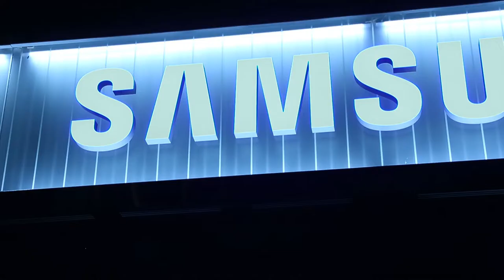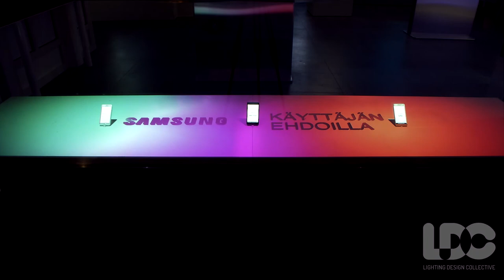LDC: SAMSUNG A3 - Branding with Light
This design intervention merges decorative light projections with experimental branding. Samsung Finland and Cheil Nordic invited Lighting Design Collective (LDC) to explore new approaches for decorative store window lighting to support Galaxy A3 and EDGE S6 campaigns.

The concept seeks to create vibrant storefronts drawing attention through engaging light projection rich in movement and colour.

The projection content uses brand-specific materials and colour as well as a mix of playful 3D graphics and generative content developed by LDC. All visuals are visible both from the street and from inside the store. Passers-by are attracted to the energetic patterns displayed around the Samsung devices.

Seven different window displays were created for the various stores all creating the same mood and visual impact but with tailored mapping and content. Decorative lighting and projection guidelines were created for branding purposes.

7 locations across the Nordic countries were chosen by the Samsung country representatives for the project namely 2 stores in Copenhagen, 1 in Aarhus, 2 stores in Oslo, 1 store in Helsinki and 1 in Oulu.

Horizontal projections were used to draw attention directly to the actual devices on display. For vertical applications LDC created pentagonal semi-transparent projection surfaces that could be easily applied and customized for each window display. The projection material was a high gain rear projection film suitably for daylit projection applications and was machine cut to shape. Each surface was then modified and assembled in each store following the exact pattern designed for the location

LDC proprietary content engine application was modified to create a generative sea scape which then automatically switched to the video content on store opening to promote the Galaxy S6 launch. The LDC application also acts as a video player, and controls the context based content scheduling. The branding content was a 3D video created with Klang! for the project, and animated in Cinema4D. A mac mini server runs each lighting piece. MadMapper software is used to map the projection precisely onto complex forms. Variety of projectors and lenses were used and adapted to each different store.

Design & Execution: Lighting Design Collective in collaboration with Unstatic & Klang